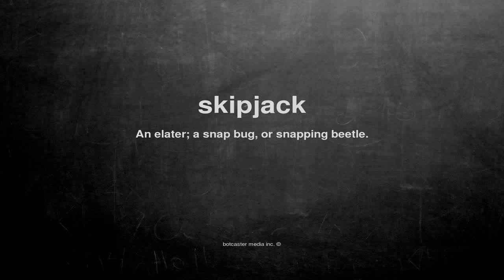What does skipjack mean